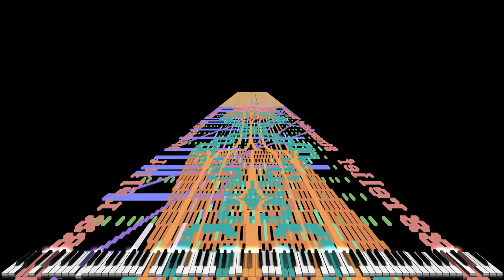BlackMIDI 2021_10_06 - Old Song